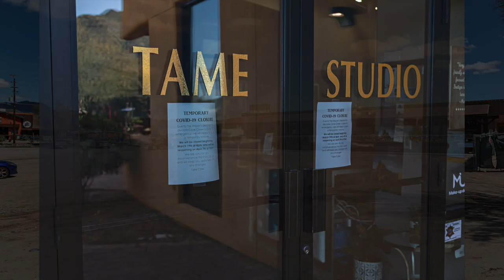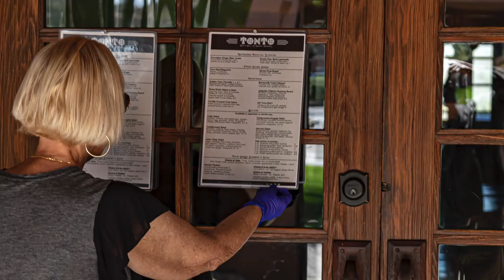Cave Creek Arizona on March 20th, 2020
I wanted to give my community something to be inspired by,  A snapshot in time...